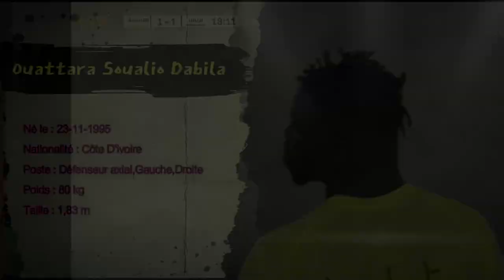Ouattara Soualio Dabila ⚽ 2022-2023 Retour 1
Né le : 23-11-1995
Nationalité : Côte D'ivoire
Poste : Défenseur axial,Gauche,Droite
Poids : 80 kg
Taille : 1,83 m

Musique utilisée dans cette vidéo :
Titre  :  300 Violin Orchestra-39395
Artiste   :  Jorge Quintero
Concédé sous licence à YouTube   :
par Adrev for Rights Holder (au nom de Holy Music Productions); LatinAutorPerf, BMI - Broadcast Music Inc. et 19 sociétés de gestion des droits musicaux